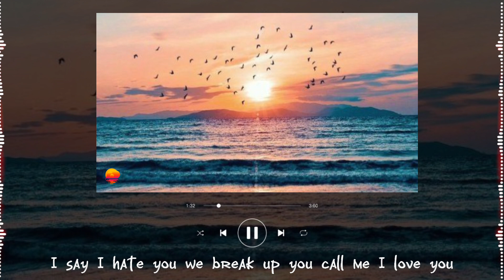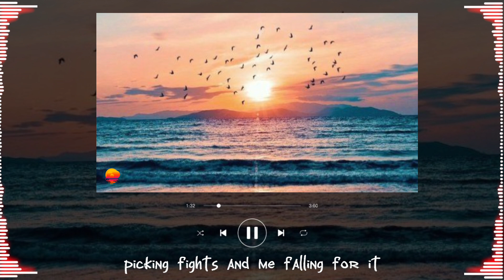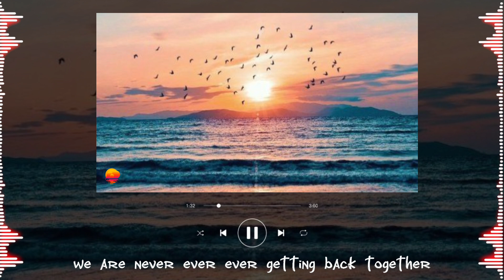We Are Never Ever Getting Back Together - Taylor Swift (Lyrics)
We Are Never Ever Getting Back Together - Taylor Swift
Taylor Swift

[Verse 1]
I remember when we broke up the first time
Saying, "This is it, I've had enough," 'cause like
We hadn't seen each other in a month
When you said you needed space (What?)
Then you come around again and say
"Baby, I miss you and I swear I'm gonna change, trust me"
Remember how that lasted for a day?
I say, "I hate you," we break up, you call me, "I love you"

[Pre-Chorus]
Ooh-ooh-ooh-ooh-ooh
We called it off again last night, but
Ooh-ooh-ooh-ooh-ooh
This time, I'm telling you, I'm telling you

[Chorus]
We are never, ever, ever getting back together
You go talk to your friends, talk to my friends, talk to me
But we are never, ever, ever, ever getting back together
Like, ever

[Verse 2]
I'm really gonna miss you picking fights
And me falling for it, screaming that I'm right
And you would hide away and find your peace of mind
With some indie record that's much cooler than mine

[Pre-Chorus]
Ooh-ooh-ooh-ooh-ooh
You called me up again tonight, but
Ooh-ooh-ooh-ooh-ooh

[Chorus]
We (We) are never, ever, ever getting back together
You go talk to your friends, talk to my friends, talk to me (Talk to me)

[Post-Chorus]
Ooh-ooh-ooh-ooh-ooh (Yeah)
Ooh-ooh-ooh-ooh-ooh-ooh (Yeah)
Ooh-ooh-ooh-ooh-ooh (Yeah)
Oh-oh-oh

[Bridge]
I used to think that we were forever, ever
And I used to say, "Never say never"
Ugh, so he calls me up and he's like, "I still love you"
And I'm like, "I just, I mean, this is exhausting, you know?
Like, we are never getting back together, like, ever"

[Chorus]
(No) We are never, ever, ever getting back together
We are never, ever, ever (Ooh) getting back together
[Outro]
We (Ooh-ooh-ooh-ooh-ooh, ooh-ooh-ooh, no)
Getting back together
We (Ooh-ooh-ooh-ooh-ooh, oh, oh)
Getting back together (Yeah)